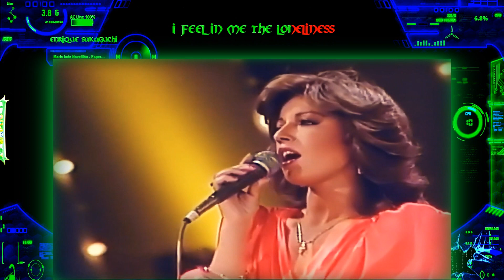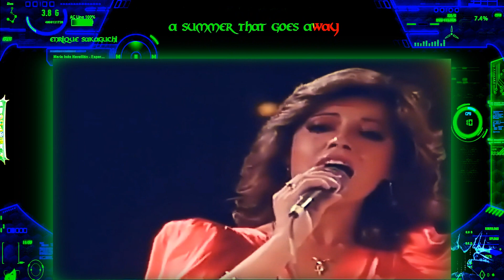María Inés Naveillán / Esperando